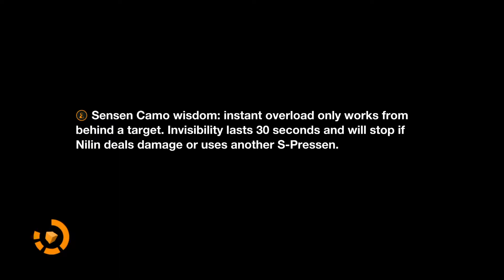Remember Me: Episode 7, Paradise Lost [1/2]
Neo-Paris, 2084. Take on the role of Nilin, a former elite memory hunter with the ability to break into people's minds and steal or even alter their memories. Arrested, and with her memory wiped clean Nilin must now set out on a mission to rediscover her identity.